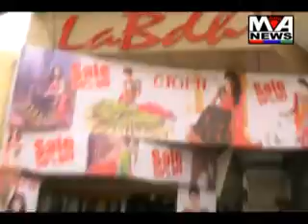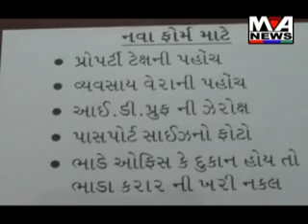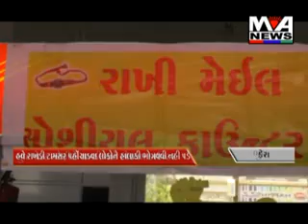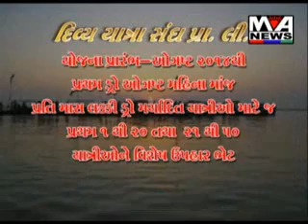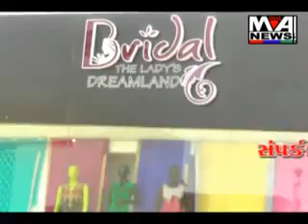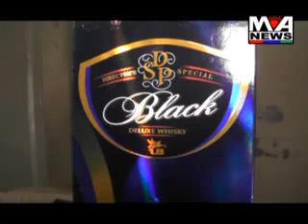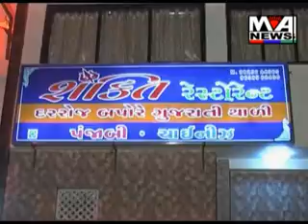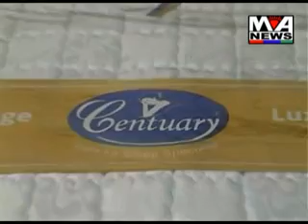Maa Ashapura News July 22-2014